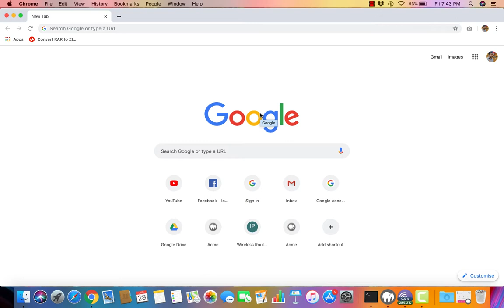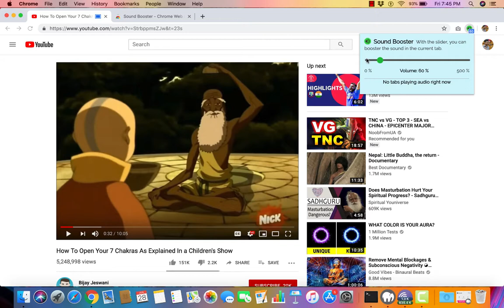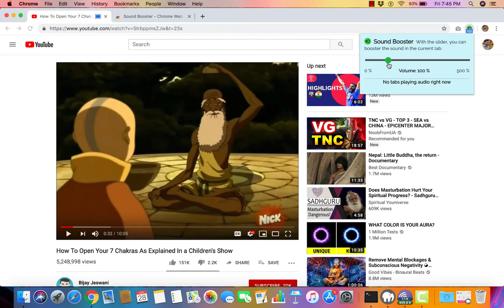How to increase browser sound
This tutorial is part of "IT hacks" series by Zafor Iqbal.